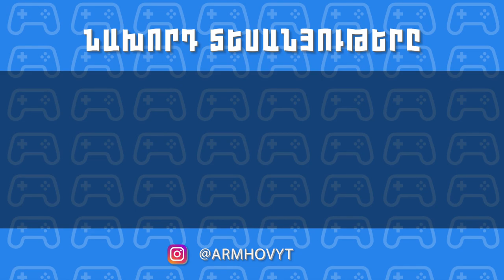ԿԱԶՄՈՒՄ ԵՆՔ ՀԱՅԿԱԿԱՆ ԸՆՏԱՆԻՔ! ՆՎԻՐԵԼ ԵՆ 5 ՄԻԼԻՈՆ ԴՈԼԱՐ Amazing RP Hayeren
🎁Պրոմոկոդը: HOVO (mecatar tarerov) 450.000 Rubli + avtomekena FIAT ndmisht (karelia vercnel /prize komandov)
• Играю на Amazing RP | SILVER (5 Server)
• Իմ նիկը - Hovannes_Armov